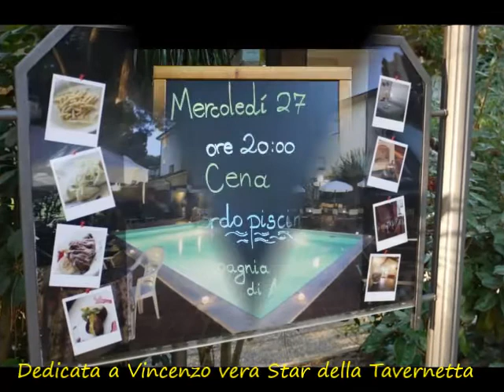Per Vincenzo ... vera Star de La Tavernetta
Una Bella Amicizia in un Sorriso ritrovato ... anche queste sono Emozioni in Musica